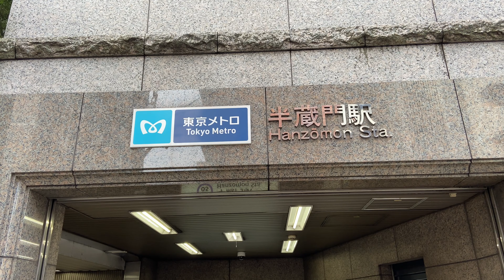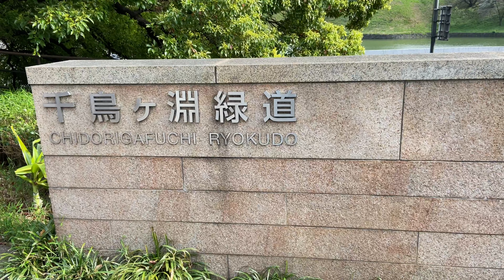【4K】Walk Hanzoumon to Kitanomaru Park, Japan/半蔵門から北の丸公園 を散歩#80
Using OsmoMobile3, I took a video with iPhone11 at 4K/60fps.

OsmoMobile3 を使い、iPhone11で4K/60fpsで撮影しました。